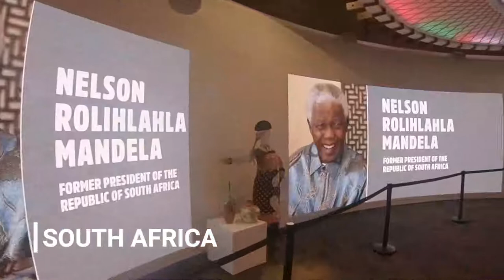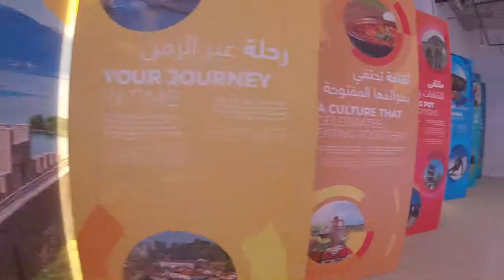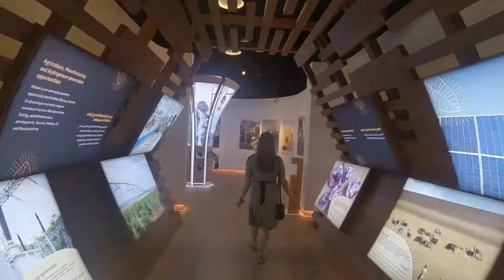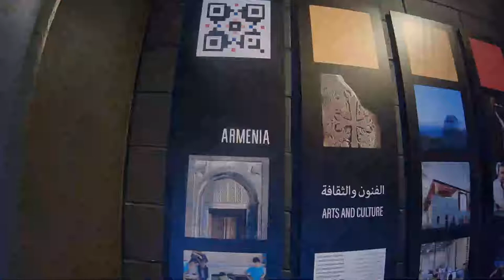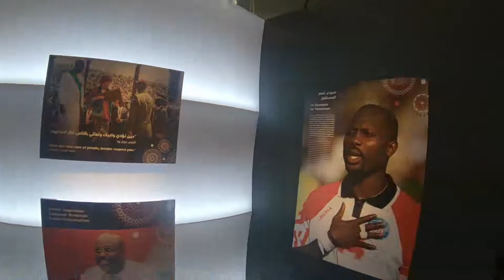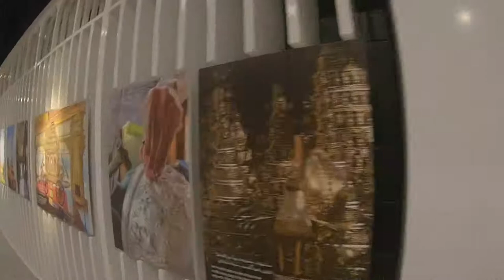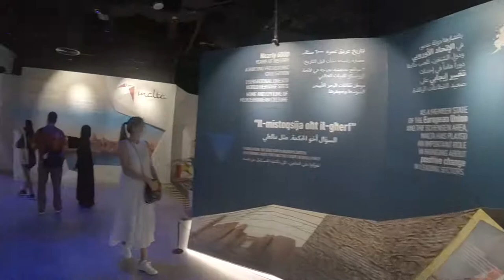EXPO2020 DUBAI Part 2 | 100 COUNTRIES | OCTOBER PASS